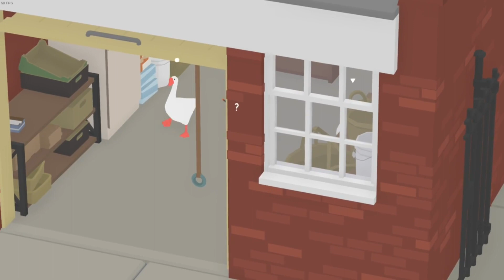Neighborly Drama, Anyone? | Untitled Goose Game | Part 5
Welcome to the game where geese commit minor crimes of nuisance and get away with it, because we won't give up until we do! :)

In this episode we finish shopping and waddle off to new adventures, encountering two neighbors who are just trying to relax in their yards after a long day. Of course we can't have that, so it's time to start some serious beef between them! However the man ends up earning our respect after going for a nice swim. We should hang out more often.

- Credits -
Daizy's Channel, go check her out! @daizypert
Game: Untitled Goose Game
Recording/editing software used: OBS, Shotcut

0:00 Intro
0:18 Excessive honking and fighting
2:00 Searching for a toothbrush
4:52 Exploring our new territory!
6:20 Breaking into your yard B)
7:50 No relaxation for you, sir
10:16 Meeting the other neighbor
12:20 Stealing the soap
15:34 It's a soap opera